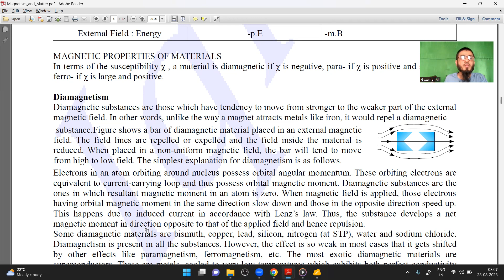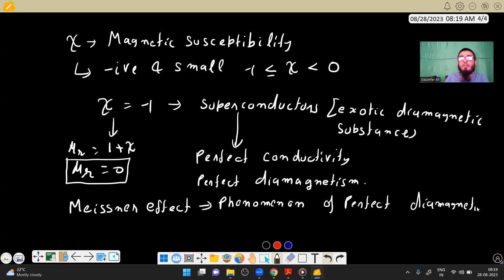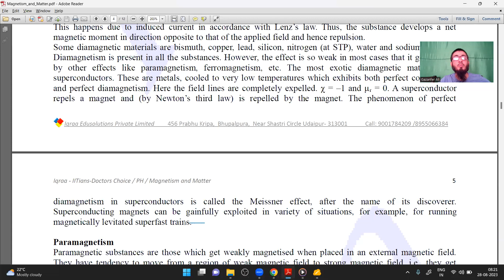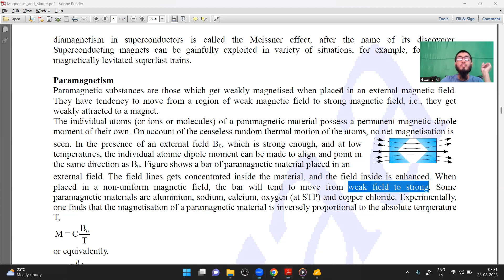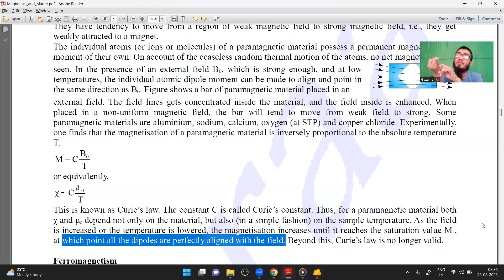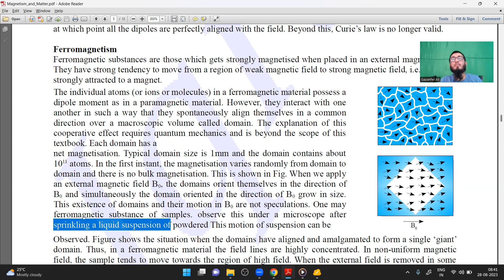L4 Magnetism and Matter | B.Tech IIT Bombay Gazanfer Ali | Iqraa